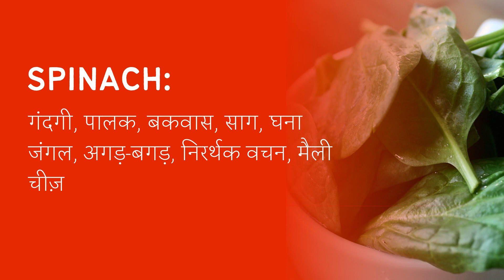Spinach Meaning in Hindi/Urdu | Meaning of Spinach | Spinach ka matlab? | Spinach क्या है?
Meaning of Spinach in Hindi/Urdu | Spinach ka matlab kya hota ha? | What is Spinach? | Spinach क्या है?

इस video में हम जानेंगे की Spinach का क्या मतलब होता है और साथ में कहा कहा हम Spinach का उपयोग कर सकते ह।   इस video में, मने Spinach के उदहारण और कैसे pronunciation, कैसे करना है वो वि बतया ह।

आइए केवल 1 मिनट में Spinach का अर्थ सीखते हैं।
Let's learn meaning of Spinach in only 1 minute.

What does Spinach Mean? (Spinach का क्या मतलब है?)
Meaning of Spinach in Hindi (Spinach का हिंदी में अर्थ )
examples of Spinach in Hindi (हिंदी में Spinach का उदाहरण)
Meaning of Spinach
Spinach ka matlab kya hota ha?
What is Spinach?
Spinach meaning
Spinach kya hota ha?
Meaning of Spinach in Urdu